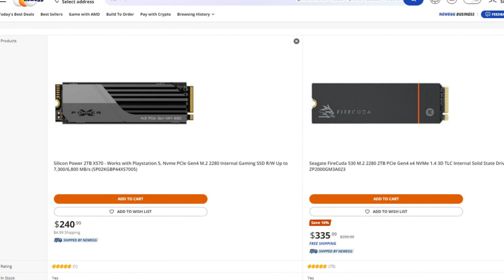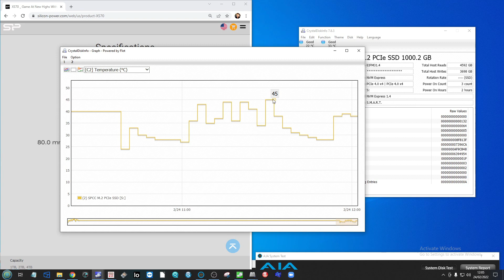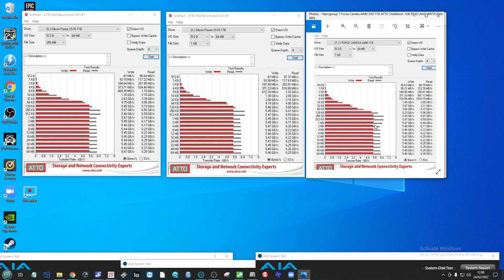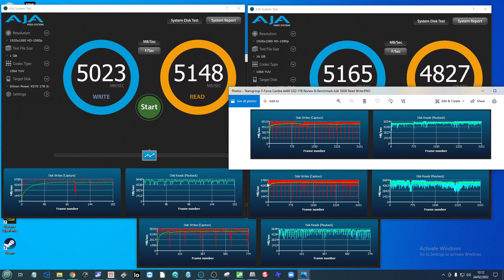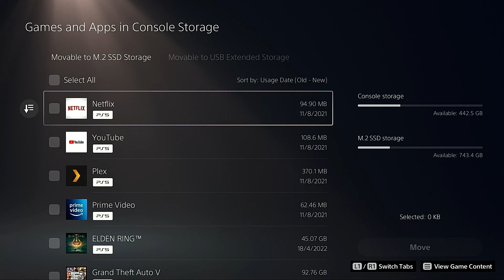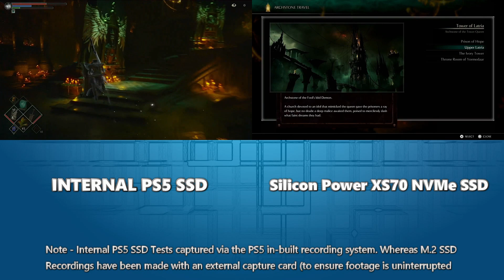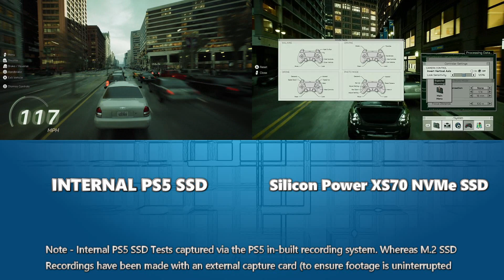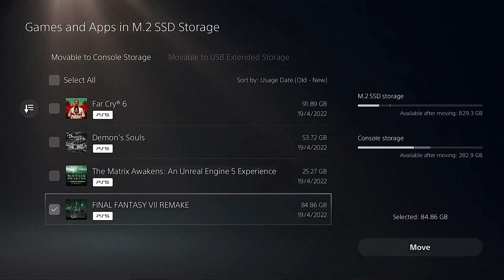Silicon Power XS70 SSD Review, PC Benchmarks & PS5 Testing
Should You Buy the WD Black SN850, Seagate Fiecuda 530, Samsung 980 Pro or Sabrent Rocket 4 Plus M.2 SSD for PS5?

Video Chapters
00:00 - Why has my Review of the Silicon Power XS70 SSD Taken SO LONG?!
01:01 - Introduction to the Silicon Power XS70 SSD
02:27 - Hardware Specifications of the Silicon Power XS70 SSD
07:15 - PC Testing & Benchmarks of the Silicon Power XS70 SSD
16:06 - PS5 Testing and Game Loading of the Silicon Power XS70 SSD
29:38 - Review Conclusion and Verdict of the Silicon Power XS70 SSD

If you have been considering an SSD upgrade for your Playstation 5 now that the feature is enabled, then chances are that of all the many PS5 compatible PCIe4 M.2 NVMe SSDs available to buy, that one of four models are at the top of your list. The WD Black SN850 (recommended by Mark Cerny), the Seagate Firecuda 530 (heavy endurance, high speed industry recommendation), the Samsung 980 Pro (widely available, fantastic performance and great value) and the Sabrent Rocket 4 Plus (great price vs capacity and fantastic architecture). These four SSDs have been the ones that have risen above most others, for various reasons, as the hottest picks for your PS5 storage upgrade. Each drive is pretty much the fastest and most capable drive from their respective brands and although there are a few close ones (such as the Aorus 7000s, ADATA Gamix S70 and PNY CS3140), they have not been as widely embraced at these four SSDs.

Here are the Recommended M.2 NVMe SSDs to Upgrade Your PS5:
Seagate Firecuda 530
Sabrent Rocket 4 Plus
Samsung 980 PRO
WD Black SN850
AORUS Gen4 7000s SSD
MSI SPATIUM M480
Corsair MP600 NVMe SSD (TBC)

Heatsinks:
Advancing Gene NVMe Heatsinks
Ice Cold ineo M.2 heatsink
EZDIY-FAB M.2 SSD heatsink
MHQJRH M.2 2280 SSD heatsink
WarShip Pro M.2 2280 SSD Heatsink
NanKui SSD Heatsink

With the PS5 receiving a new update (currently in Beta at time of writing) one of the biggest and most requested features that has now finally been enabled is the M.2 NVMe SSD upgrade slot. It's been more than half a year since the launch of the PS5 and one of the biggest complaints from users (aside from stock levels being painfully low) is that the storage available in the default model is rather small.

A Guide to Compatible M.2 Heatsinks for PS5 Internal Storage Upgrades

PS5 SSD Expansion Test (blog) - What Happens When You Install An NVMe SSD?